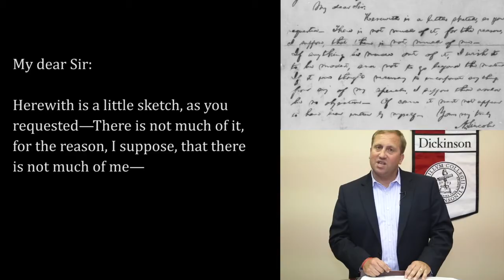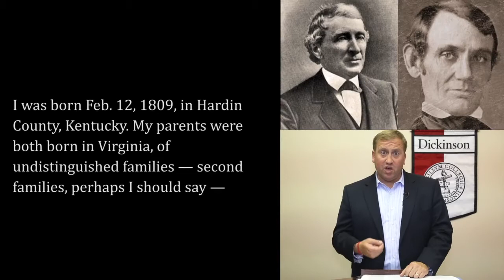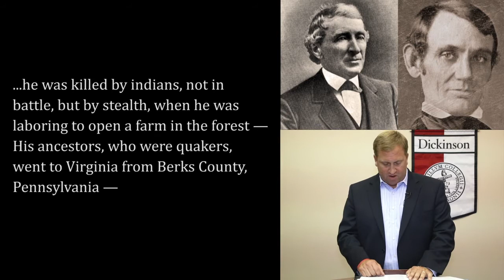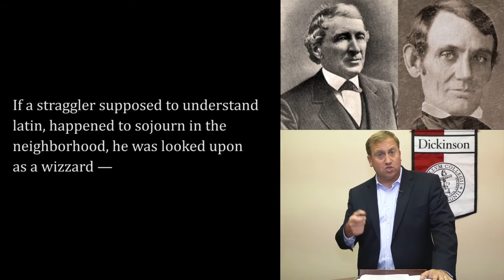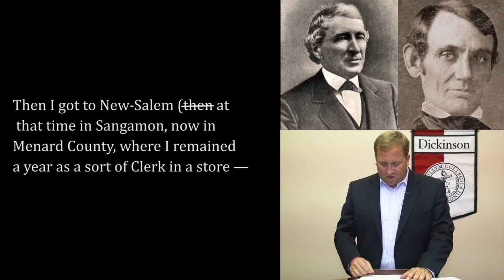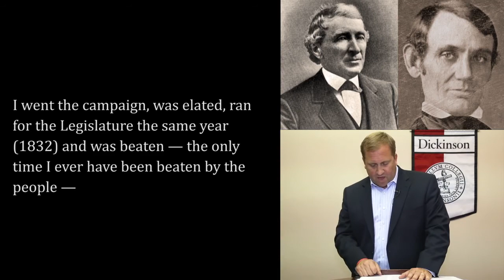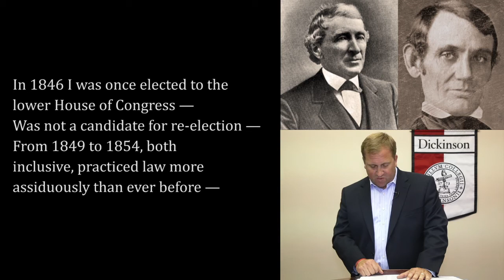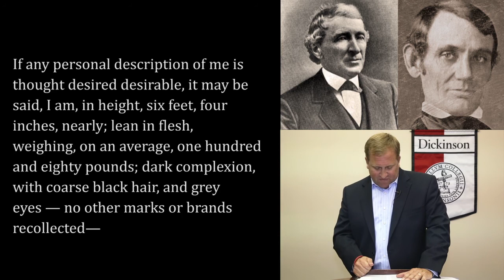Matthew Pinsker: Understanding Lincoln: Autobiographical Sketch (1859)